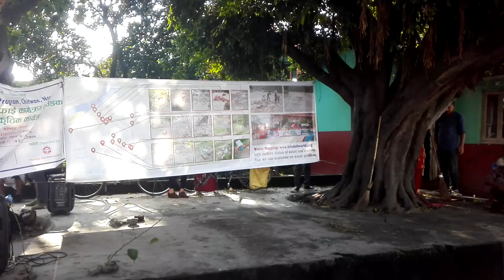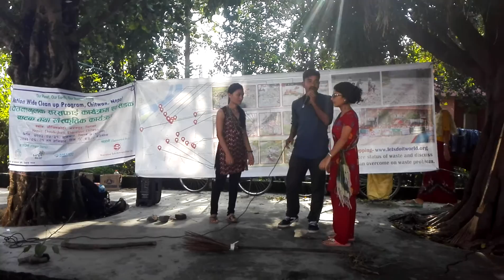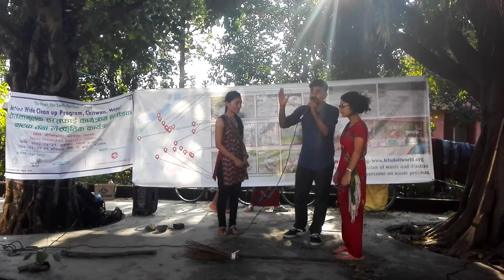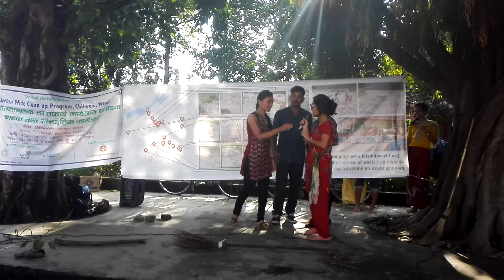Clean Up Nepal; street drama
Street drama organized by team of Clean Of Nepal in Chitwan District with the theme of cleanliness and environment conservation. It was actually the first drama I have acted on.